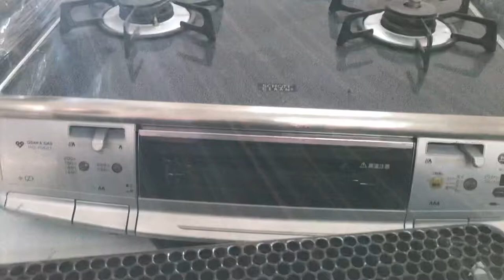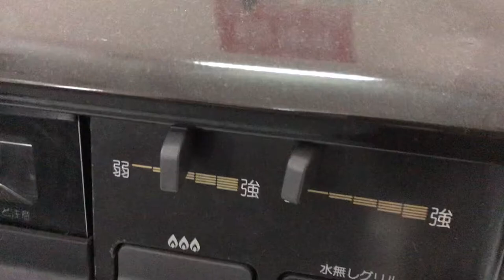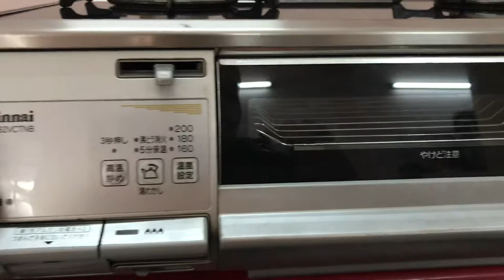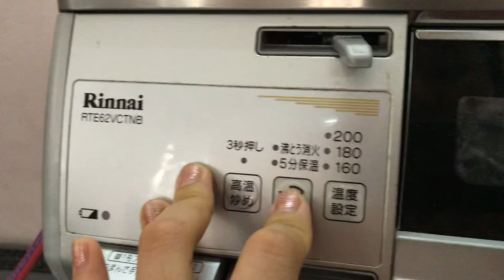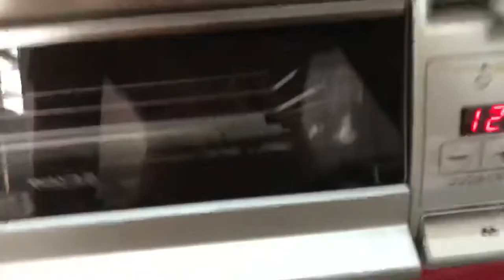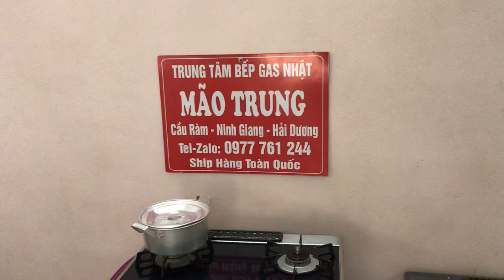26/6 giới thiệu bếp và tét bếp rinnai Nhật gửi a.Huyên , Thuỷ Nguyên -Hải Phòng .lh mua: 0977761244